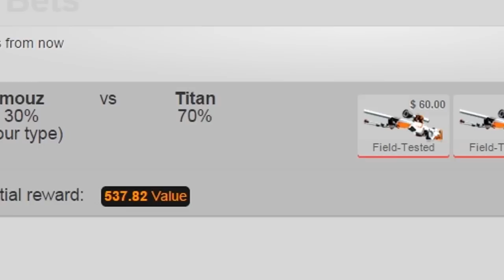Mouz Vs Titan